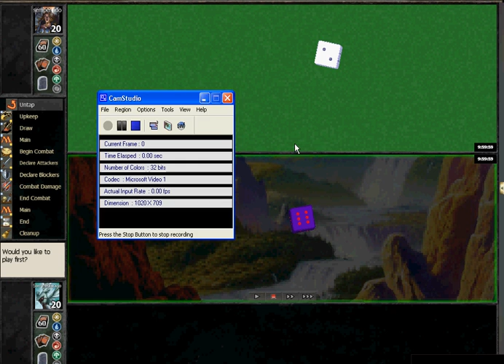Turbo Fog vs Jund G1.avi